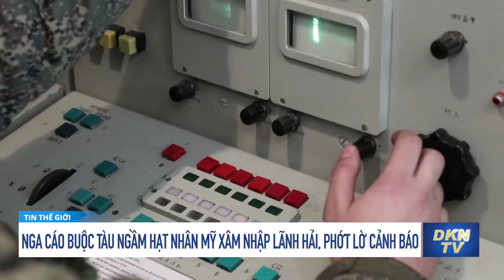Tin tổng hợp sáng 13/2: Tổng thống Ukraine cứng rắn trước sức ép quân sự từ Nga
0:00 Điểm tin
1:16 Công ty tăng lương sau vụ hàng nghìn công nhân đình công
2:59 Trung Quốc thông quan nhỏ giọt, Lạng Sơn lại dừng tiếp nhận phương tiện chở hoa quả tươi xuất khẩu
4:44 Đề xuất đầu tư công hơn 17.800 tỷ đồng cao tốc Biên Hòa - Vũng Tàu
6:10 Phản ứng về căng thẳng Ukraine, Đài Loan nói đang theo dõi tình hình với Trung Quốc
7:45 Mỹ mở sứ quán ở quốc đảo Solomon để đối trọng Trung Quốc
10:08 Tổng thống Ukraine cứng rắn trước sức ép quân sự từ Nga
14:05 Nga cáo buộc tàu ngầm hạt nhân Mỹ xâm nhập lãnh hải, phớt lờ tín hiệu cảnh báo
16:00 Cuộc phong tỏa cầu biên giới Canada-Mỹ chấm dứt êm thấm
17:59 Na Uy dỡ bỏ hầu hết các biện pháp hạn chế COVID-19
19:45 Số ca nhiễm tăng cao, Hàn Quốc giới hạn việc mua bộ kit xét nghiệm